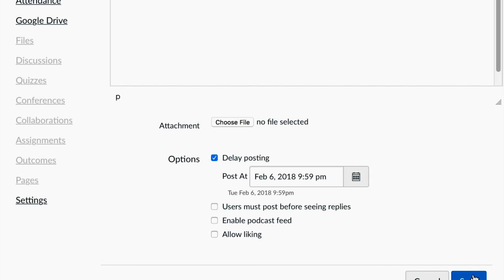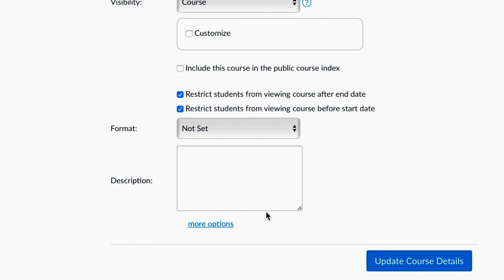How to Send Announcements on Canvas